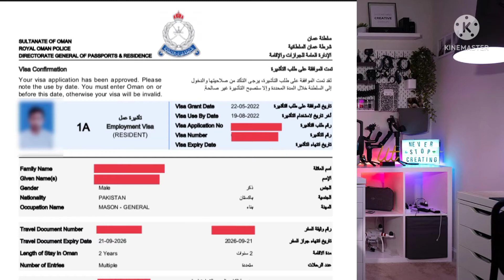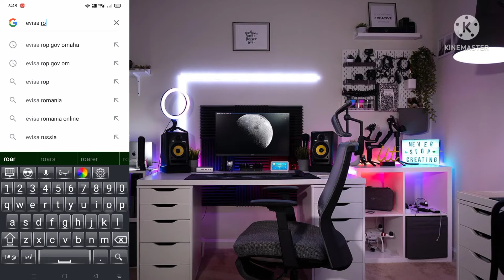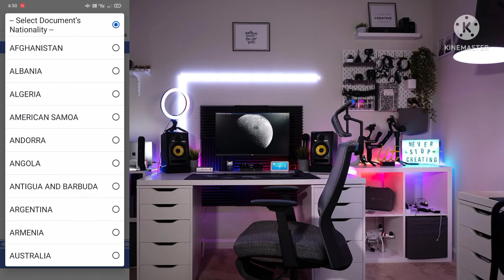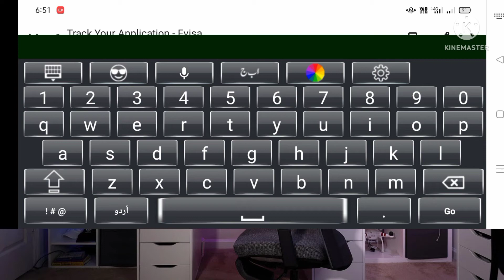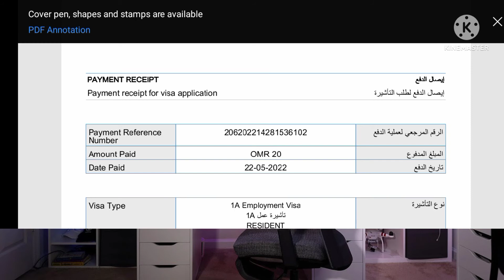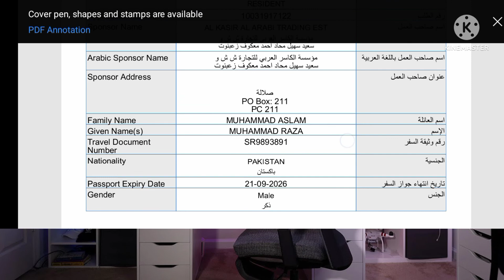How to check oman visa online status | oman ka visa online check karne ka tarika | Al Bab Travels&T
How to check oman visa online status | oman ka visa online check karne ka tarika | Al Bab Travels&Tours